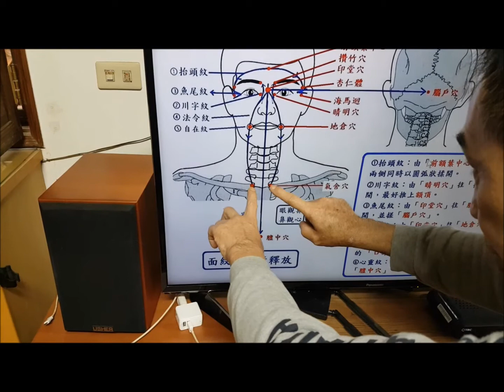面紋與額葉釋放 1